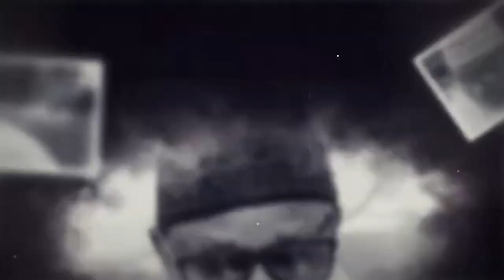Visite du Comité de pilotage Chez Sr Cheikh Ahmadou Mbacké, Khalif de S Abdou Khadr